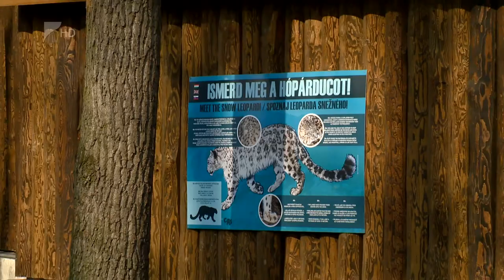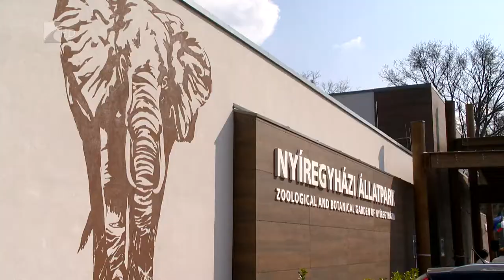Európa legjobb állatkertje Kölcsey Tv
Újabb mérföldkőhöz érkezett a Nyíregyházi Állatpark.  29 ország 126 állatkertjéből választották ki a Sóstó Zoot Európa legjobb állatkertjének a C kategóriában. Ez a 250 és 500 ezer közötti látogatólétszámú létesítményeket jelenti. 2 évvel ezelőtt is a Nyíregyházi Állatpark nyerte a díjat, akkor osztottan 2 másik állatkerttel.